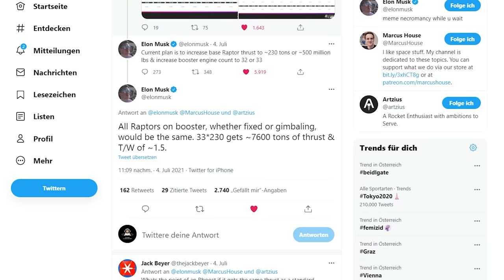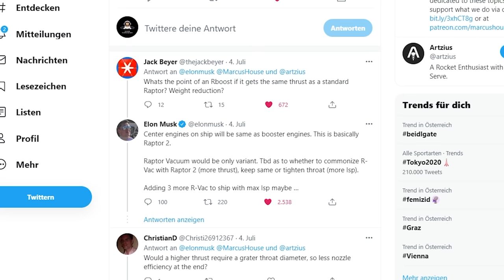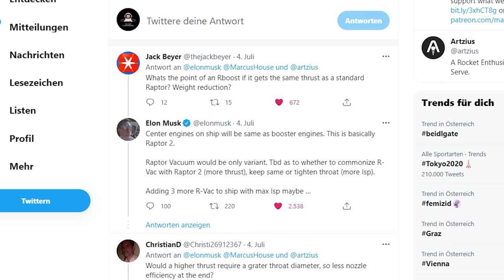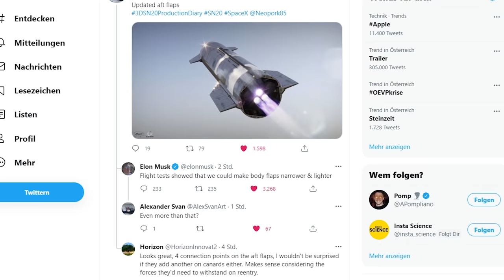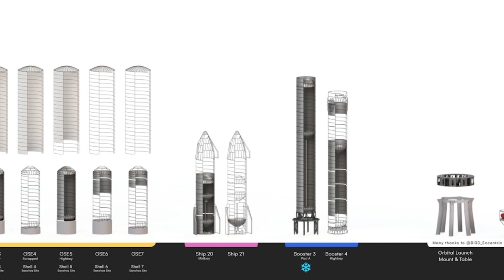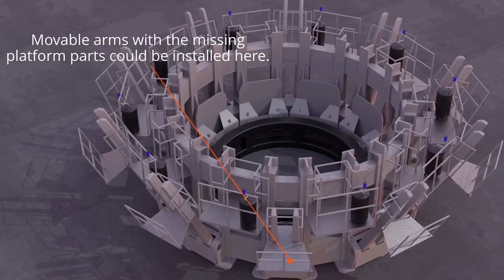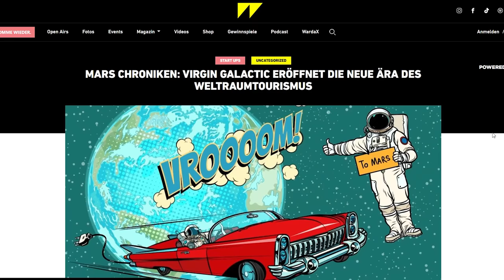So bereitet sich SpaceX auf den Starship Orbitalflug vor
In der heutigen Ausgabe dreht sich alles wieder um Starship und Boca Chica. Aber wir schauen uns auch an, was SpaceX unternimmt, um die Produktion von Raptor Triebwerken voranzutreiben.

Medienpartner: Warda Magazin
warda.at/magazin
warda.at
Ausgabe 32
Danke an Christoph für die tollen Thumbnails jedes Mal!

Cameron County:
cameroncounty.us/spacex/